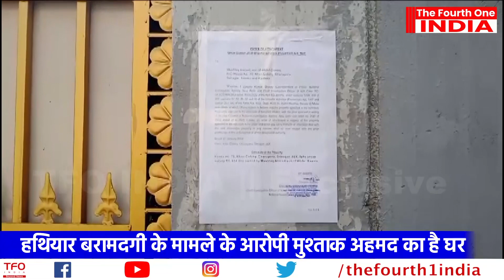NIA Attaches Property In Weapon Recovery Case at Chanapora Srinagar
राष्ट्रीय जांच एजेंसी ने श्रीनगर जिले के चनापोरा मे आवासीय घर को किया कुर्क, हथियार बरामदगी के मामले के आरोपी मुश्ताक अहमद का है घर